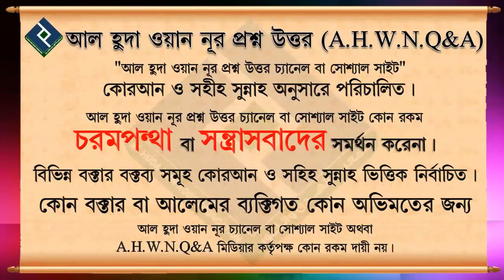হজ্জ বা ওমরা করতে গিয়ে সেলফি তোলা যাবে কি ᴴᴰ┇শাইখ রশিদ আহাম্মেদ